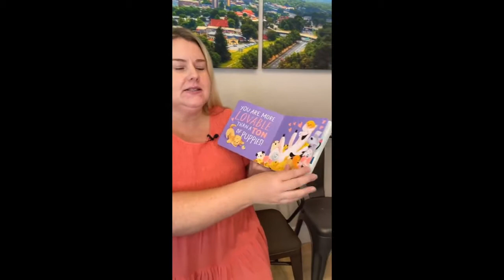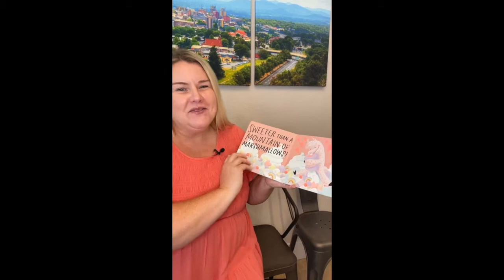Reading with Radius | You Are Fantastic! | Radius Chiropractic, Asheville, NC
You Are Fantastic!| Sabrina Moyle and Eunice Moyle | Ages: 5 - 9 years
Read to you by Erin McEntire

At Radius Chiropractic, our mission is to empower individuals and families to live a life full of vitality and abundance, functioning at their God given potential. We envision a community filled with healthy, thriving children and adults who are not reliant on drugs and prescription medication.